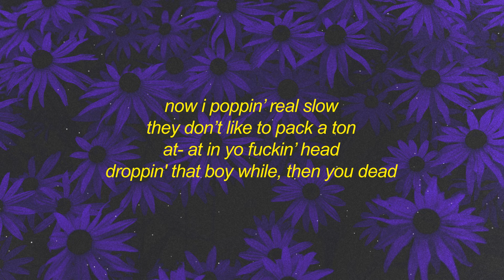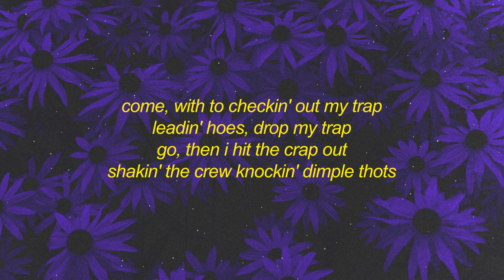NUEKI x TOLCHONOV x glichery - TIRED OF PROBLEMS (Lyrics)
the pimpin' that i spit
break tricks, i'm a play a fool
penny for south
bitches on the track
while my shawty, aw-, awty-
penny for south
while my shawty

verse 1: now i poppin’ real slow
they don’t like to pack a ton
at- (x2) at in yo fuckin’ head
droppin' that boy while, then you dead
now i poppin’ real slow

(music)

bridge: play a fool
penny for south
penny for south
bitches- (tired, of, problems)

verse 2: come, with to chеckin' out my trap
leadin' hoes, drop my trap
go, then i hit thе crap out
shakin' the crew knockin' dimple- (ooh!)
come, with to checkin' out my trap
go, then i hit the crap out
shakin' the crew knockin' dimple thots

(music)

ending: now i poppin’ real slow